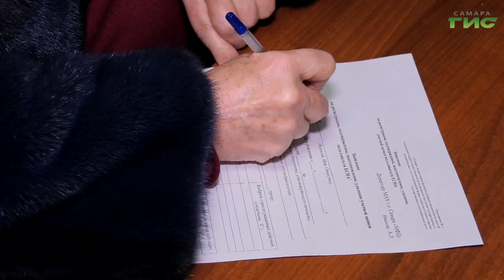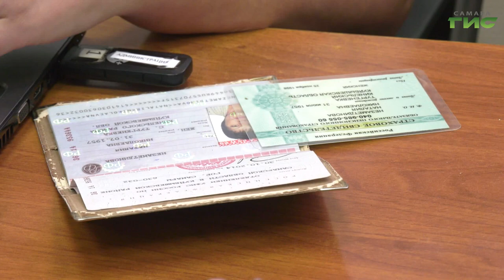В Самаре продолжаются выездные приемы специалистов МФЦ на базе территориальных ресурсных центров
В Самаре продолжаются выездные приемы специалистов МФЦ на базе территориальных ресурсных центров поддержки актива многоквартирных домов. Граждане могут получить информационную и юридическую поддержку. Кроме того, им помогут зарегистрироваться на сайте Госуслуг и разобраться в системе ГИС ЖКХ.